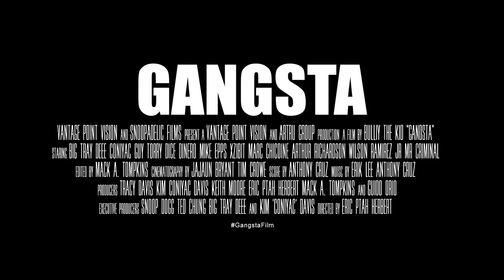"GANGSTA" THE FILM - Official New Trailer / Coming Soon!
New 🎞 “G A N G S T A” - Official Trailer 🎥
Coming soon!🔥🔥🔥 It’s about to be a COLD 🥶 summer!!!